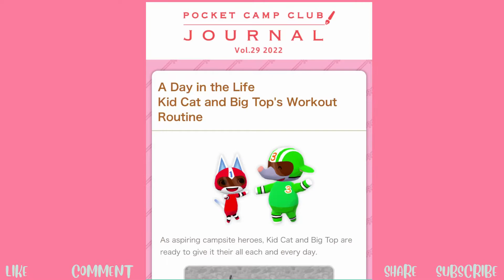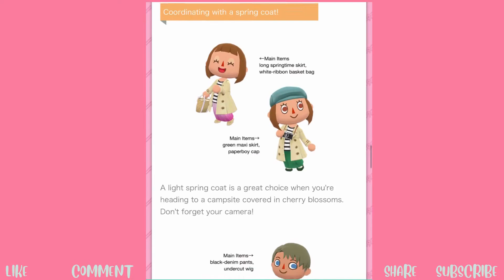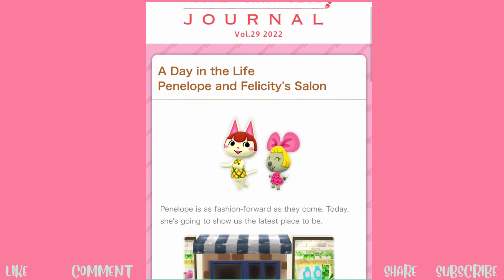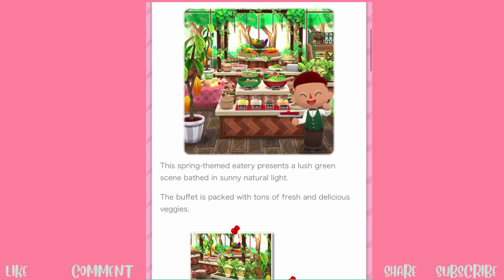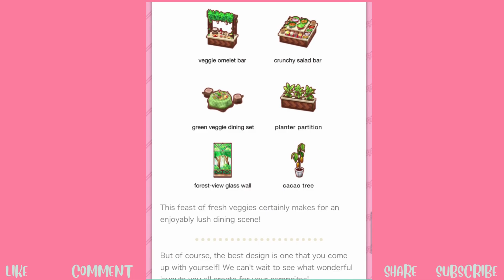ANIMAL CROSSING POCKET CAMP SPRING JOURNAL VOL 29 , 2022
ACPC friends her is the Spring 2022 vol 29 Journal. Enjoy! iPad Gameplay